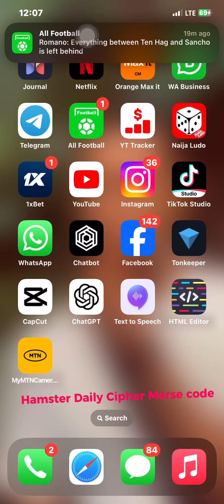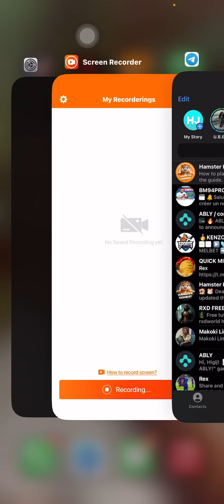I Cracked the Hamster Daily Cipher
In this video, I’ll be guiding you through the process of using the Hamster Daily Cipher with Morse Code. Whether you’re a beginner or looking to refine your skills, this step-by-step tutorial will help you master this unique cipher technique.

Links and Resources:

 • Morse Code Chart
 • Hamster Daily Cipher Tool